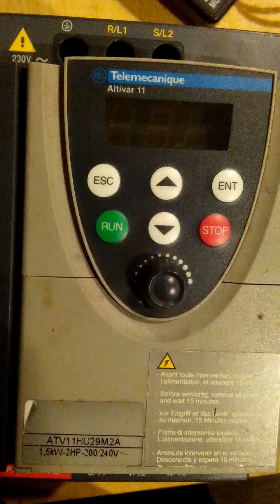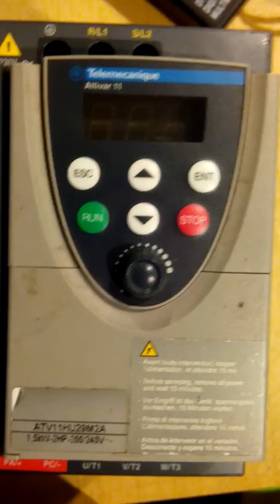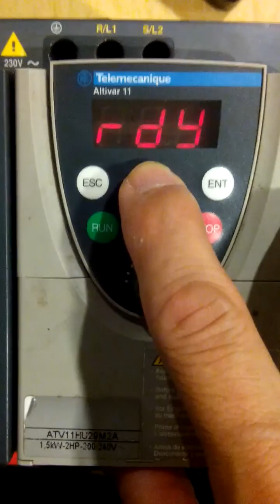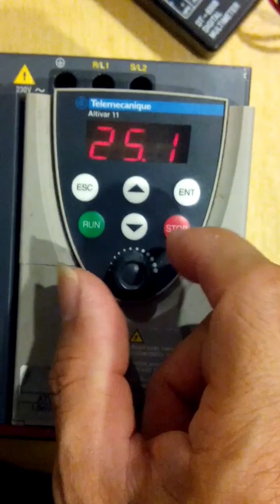How to reset Telemecanique Altivar 11 back to factory defaults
1. FUn
2. FCS
3. Change nO to In l
4. Press enter key and hold for 2s.